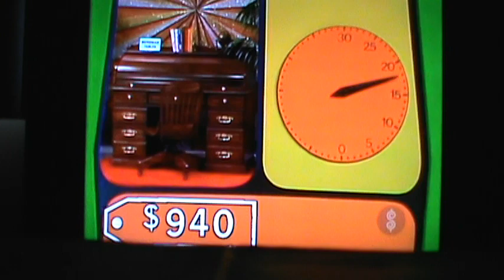M2U03574 TPIR Clock Game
TPIR Clock Game